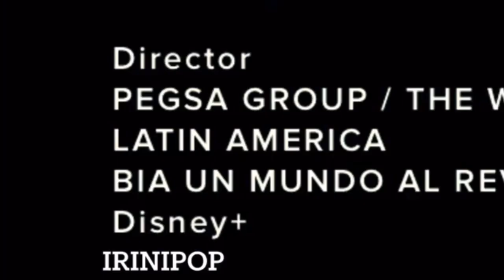BIA: Un Mundo al Revés CAMBIA FECHA DE ESTRENO 😱 por Disney Plus | ULTIMO MINUTÒ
Hola a todos, nuevo video donde cuento esta nueva noticia que te va alegrar el día con el cambio de fecha sobre el especial de Bia, buena visión.